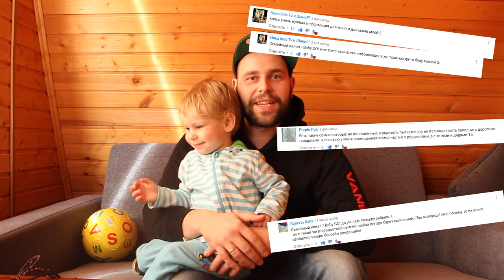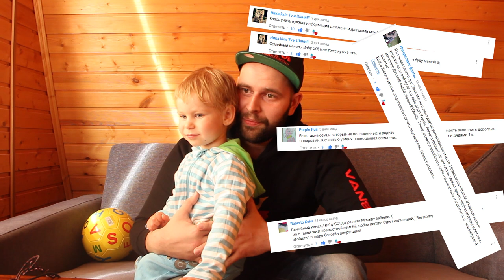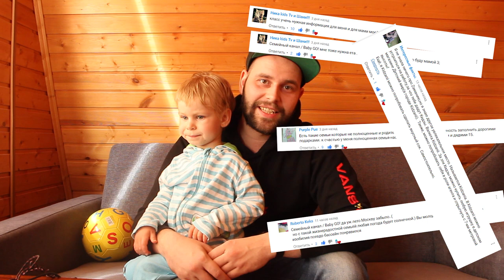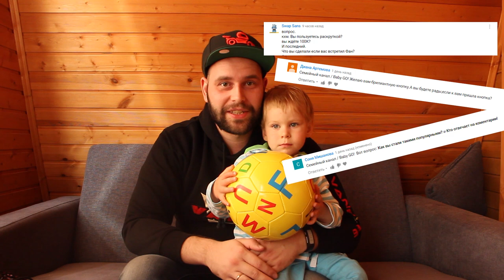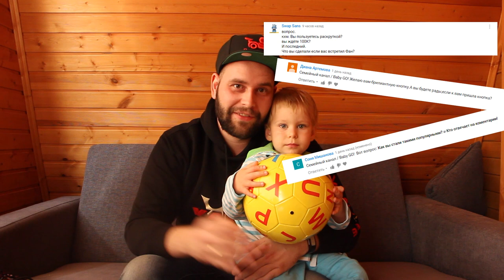✪ЛУЧШИЕ КОММЕНТАРИИ. Выпуск четвертый. Выбираем комментарии и отвечаем на вопросы.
✪ Привет друзья! Мы продолжаем серию выпусков, где выбираем лучшие комментарии к роликам а также передаем приветы. С этого ролика мы отвечаем на ваши вопросы. Мы верим, что вы можете написать отличный комментарий.;)

У нас стартует конкурс в инстаграм. Наша страничка
Мы разместим кусочек фото, ответы принимаются до среды. С первым, кто ответит правильно, мы свяжемся и узнаем координаты чтобы оставить ссылку под еженедельным роликом! Желаем удачи и прибудет с вами сила!!!;)